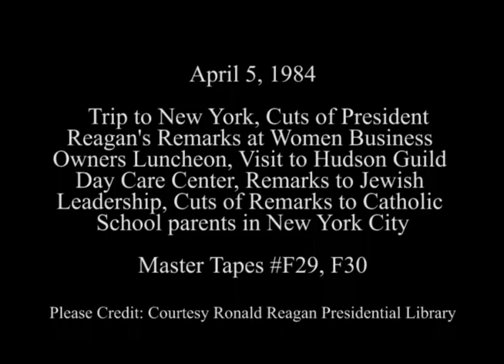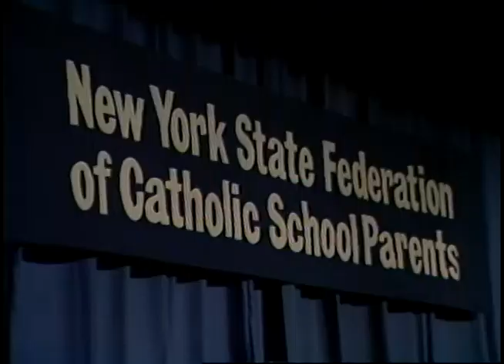President Reagan's Visit to Hudson Day Care Center and Remarks to Jewish Leaders on April 5, 1984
Full Title: Trip to New York. Cuts of President Reagan's Remarks to Women Business Owners Luncheon. Empire State Ballroom Grand Hyatt Hotel, President Reagan at The Hudson Guild Day Care Center, President Reagan's Remarks at a Meeting with Jewish Leadership and Questions and Answers at Plaza Hotel, Cuts of President Reagan's Departure from Plaza Hotel, Cuts of Speech to New York State Federation of Catholics Dinner Plus His Departure. Grand Ballroom New York Hilton Hotel on April 5, 1984

Transcript: N/A

Production Date: 4/5/1984

Access Restriction(s):Unrestricted
Use Restriction(s):Unrestricted